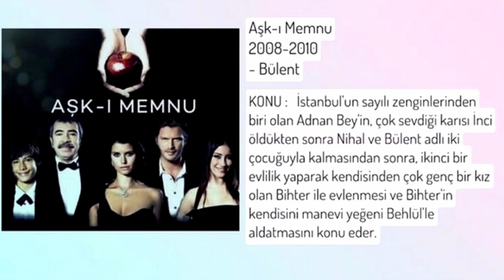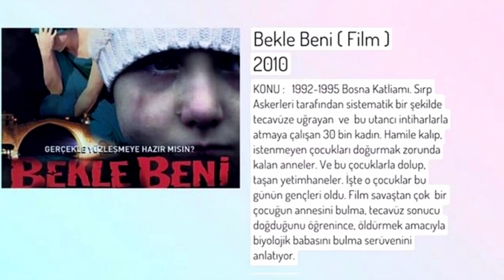Batuhan Karacakaya Rol Aldığı Tüm Dizi ve Filmler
Batuhan Karacakaya , 5 Şubat 1997 ' de İstanbul'da doğmuştur. Onu ilk olarak Bıçak Sırtı dizisinde izledik. Fakat imini Aşk-ı Memnu dizisinde Bülent karakteriyle duyurmuştur.